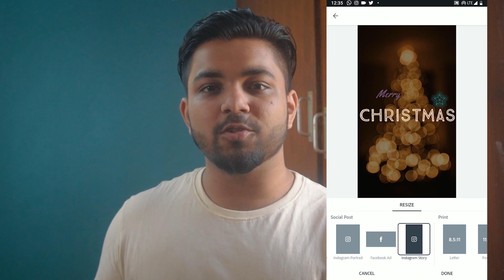Create AMAZING Social Media Posts - Adobe Spark Post!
In this video, I'm gonna share with you how awesome is ADOBE SPARK POST, a social media design app. Using this app, you'll be able to create amazing social media posts such as Instagram stories, Snapchat stories, Facebook posts and cover pictures, YouTube thumbnails, and a lot more.It is really easy to use application and does not require any prior knowledge of graphics designing. This will help you create stunning professional looking social media posts.

EVERY CONTENT IS COPYRIGHT OF Satyajeet.M AND PUBLIC OR COMMERCIAL USE IS NOT PERMITTED WITHOUT AUTHORISATION.